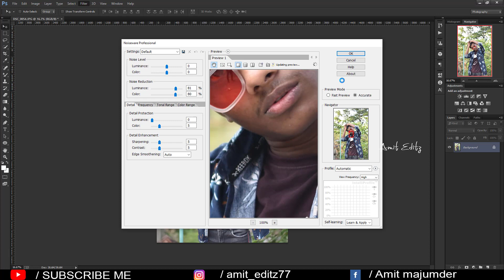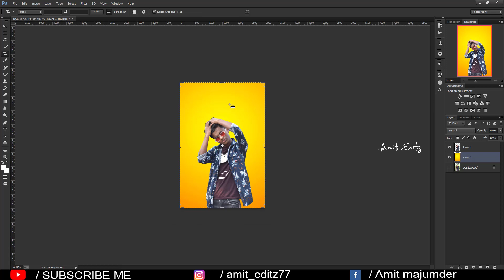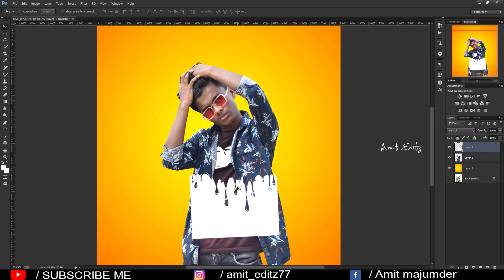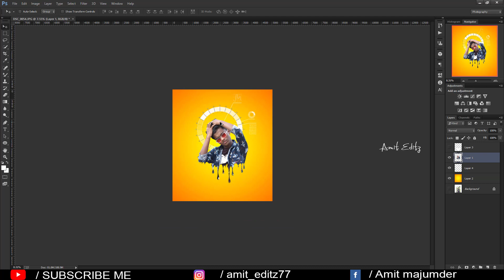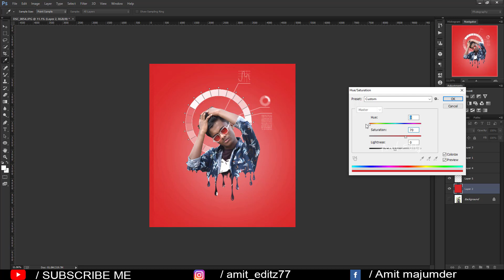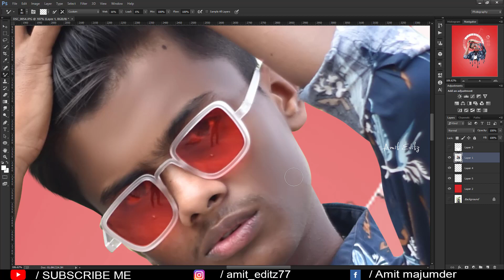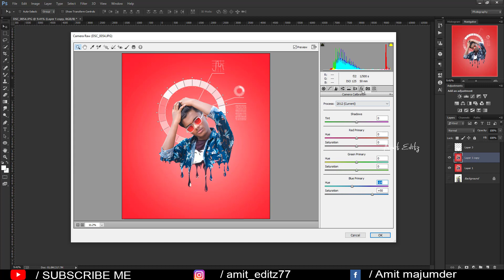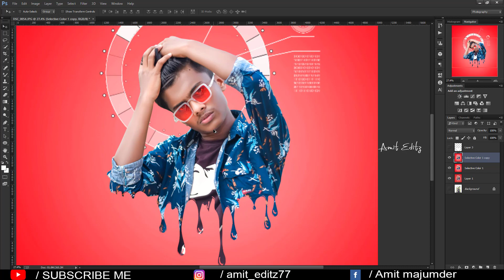Photoshop New Dripping Effect | Photoshop Editing Tutorial 2020 | How to Edit Photo In Photoshop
photoshop editing

Amit editz

adobe photoshop

photoshop tutorial

boys hairstyle

how to

2020 photoshop photo editing

hairstyle boy

ps editing

photoshop

photo editing

skin retouching

nikon d7100

nikon d5600

photoshop

adobe photoshop

d610 nikon

photoshop retouching

skin retouching

photoshop manipulation

retouch photoshop

camera

photoshop retouch